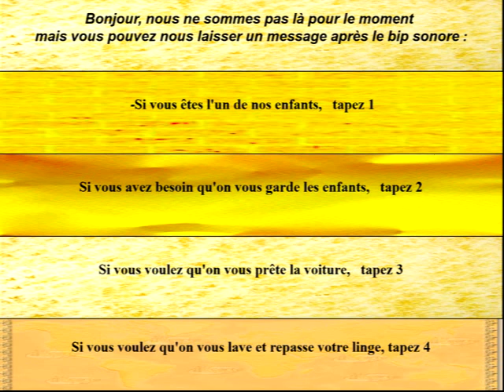Evolvenza Falling apart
Cit./ BEING LOVE MEANS "FALLING APART".